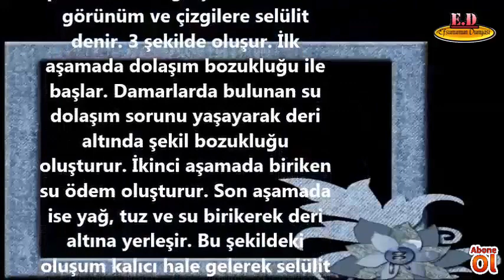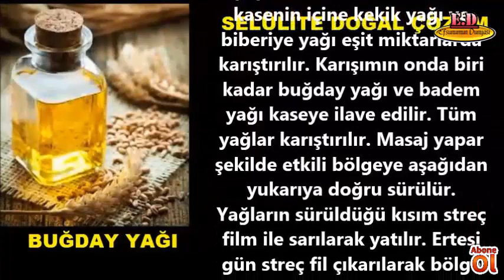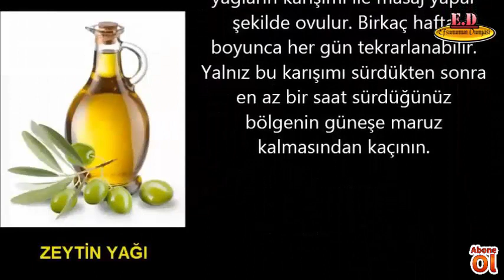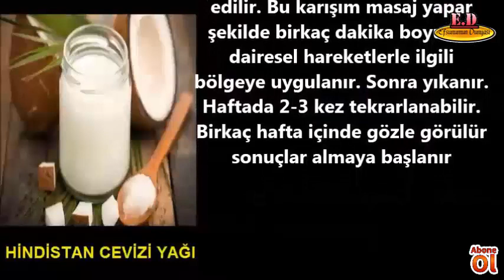SELÜLİT NASIL GEÇER / EVDE SELÜLİT TEDAVİ YÖNTEMLERİ